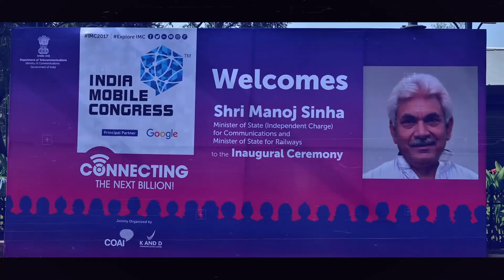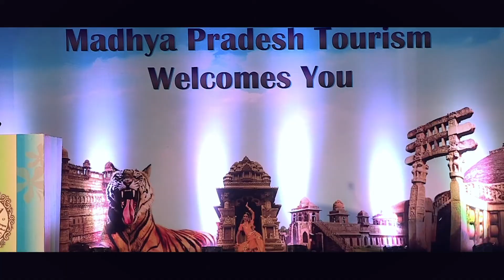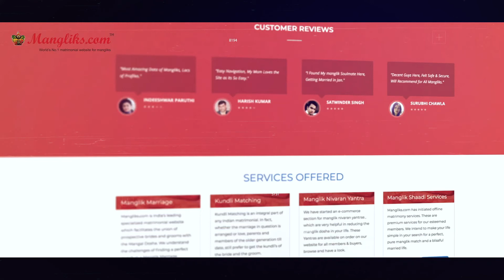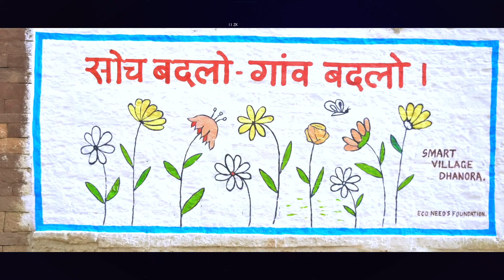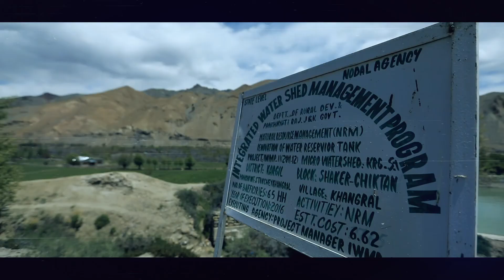SHOWREEL 5 MINS HIGH RES